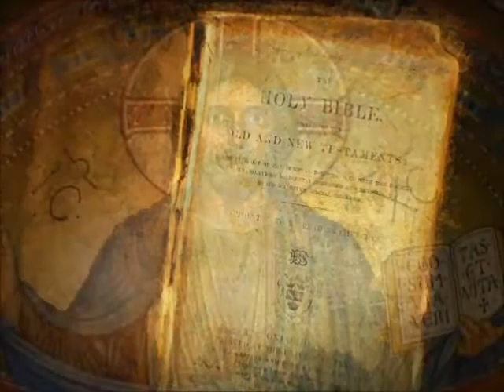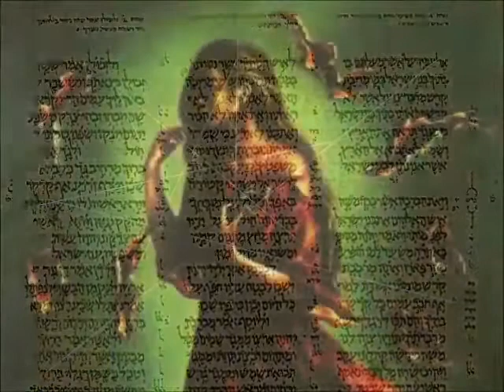香港物語 : 第三話 ( Hong Kong Story 3 )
青い瞳の　少女の旅路は
巡り続けた　教会の影に

偽りだけの教えに満ちて

君を　守りたいから　今
強く　成れる様に生きた

君は破壊者じゃないのに
生きる道を絶たれていた

少し　越えればいいのに
足手まといの自分が居た

白い少女の古語の子守歌
赤いシルビアの電光石火

幼い少女　針を手にして
ナイトメアを　しずめた

使用した写真素材
天の川

回廊
修道院

司教
教区牧師

Happy Holidays !!!

香港
雷